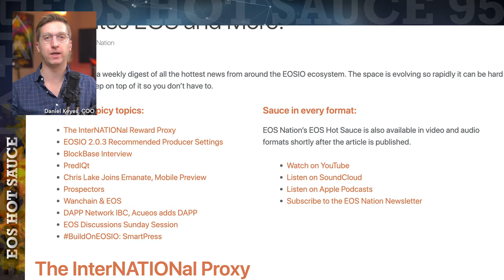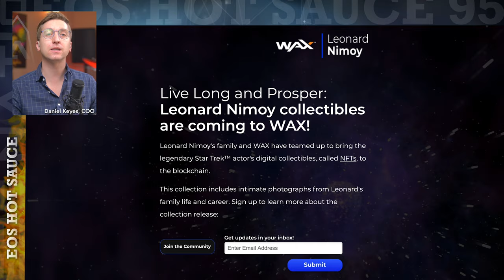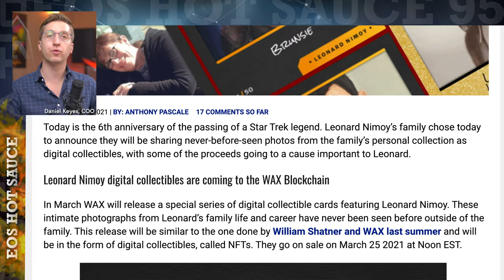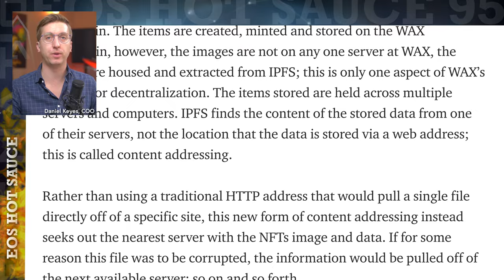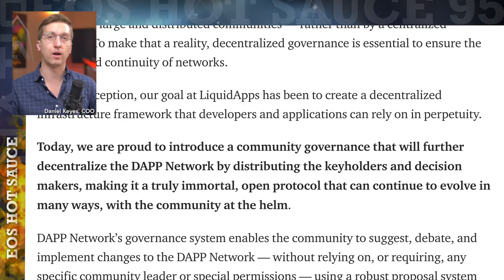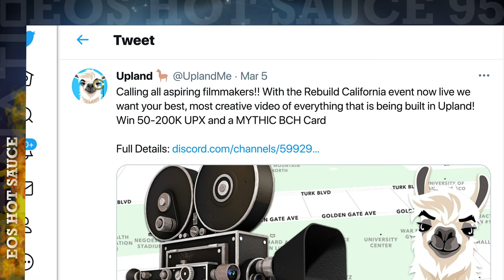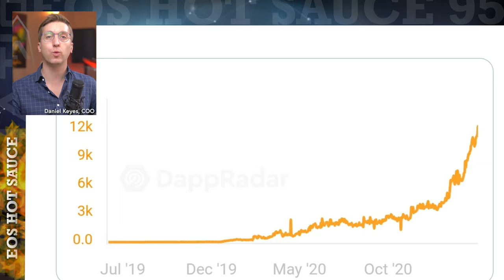EOS Nation Is Hiring! | Upland Activity Surges | Leonard Nimoy Collectibles on WAX and more!